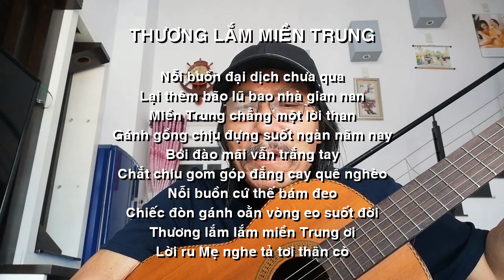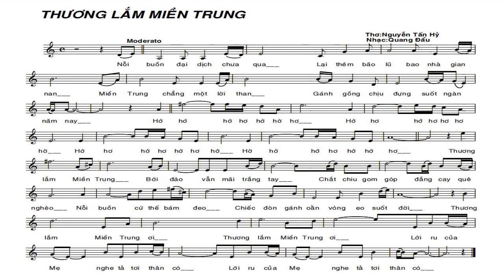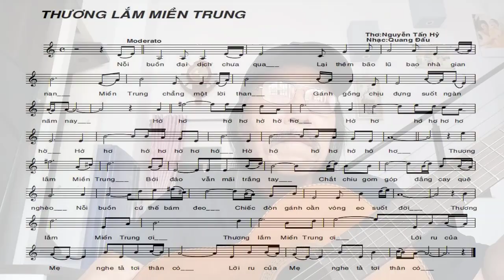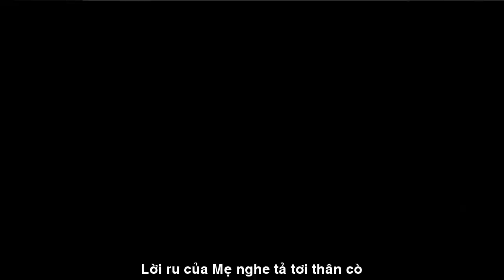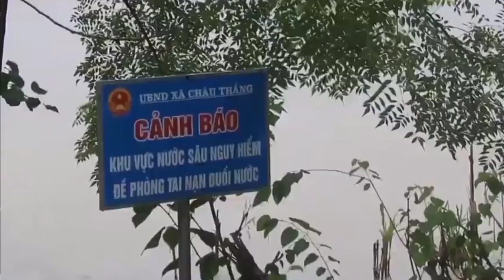[FULL HD]MÙA BÃO LŨ THƯƠNG LẮM MIỀN TRUNG|NGUYỄN TẤN HỶ-QUANG DAU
GÓC VIẾT NHANH HÁT ĐẠI
MÙA BÃO LŨ MIỀN TRUNG
TÁC PHẨM:THƯƠNG LẮM MIỀN TRUNG
NS QUANG ĐẨU NGẪU HỨNG
VỚI GUITARE MỘC
PROMOVIES VIDEOKAR NS QUANG DAU